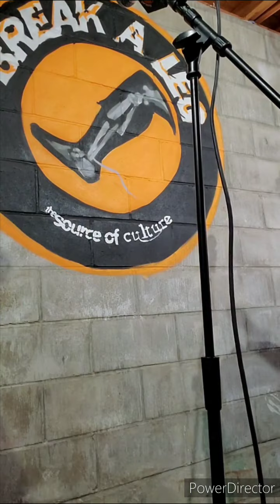Live At The BBQ! Thunny Brown & Stuck B - Break A Leg Ent. 7th Anniversary hosted by Sun Lo & Kosan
Live Performances are one of the best parts of what we do and it feels good to be back on the Mic getting that love and energy. It was an honor and pleasure to pull up and pop out for Kosan's Break A Leg Ent. 7th Anniversary BBQ/Show out in New Jersey with my partner Stuck B, Sun Lo, Esco and Cash Rac a few of the Usual Suspects when ever the Hip Hop Culture is being cultivated and pushed to the next level, we set the trends, the show was live streamed on the Break A Leg Ent. YouTube channel you can see the full show there, tap in and tell em I sent you.